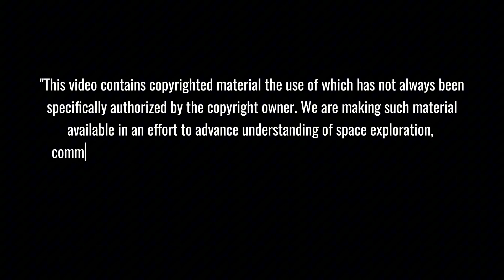FAA's Critical Findings Force SpaceX To Halt All Starship Launches After Paradise Islands Debris...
🚨 SpaceX Starship's dramatic test flight ends with debris raining down on Paradise Islands! The FAA's groundbreaking investigation reveals first-ever property damage from a commercial rocket failure, forcing ALL Starship launches to halt. Witness the intense battle between innovation and safety as Elon Musk's Mars dreams hang in the balance! 🔥
⏱️ Key topics with timestamps:
00:00 - Breaking: FAA Halts SpaceX Starship Launches After Paradise Islands Debris Incident
01:09 - Catastrophic Failure: Starship's Dramatic Mid-Flight Breakup Over Atlantic
02:14 - Environmental Crisis: Massive Rocket Debris Threatens Caribbean Paradise
03:55 - Unprecedented: First Confirmed Property Damage from Commercial Rocket Failure
06:08 - Power Struggle: Inside SpaceX's $633,000 FAA Violation Battle
07:52 - Launch License Challenge: SpaceX's Critical Path to Starship Flight 8
12:15 - Exclusive: SpaceX to Phase Out Entire Falcon Rocket Fleet by 2030
14:44 - Game-Changing Announcement: Shotwell Confirms Starship Will Replace Falcon 9